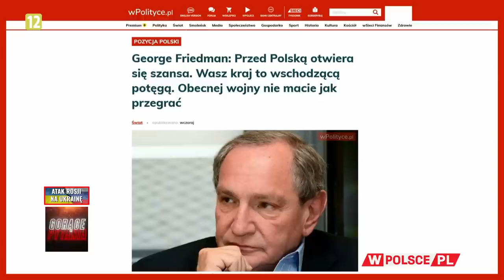POLSKA WSCHODZACĄ POTĘGĄ?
Gorące Pytania telewizji WPolsce.pl
Gośćmi Macieja Wolnego są Marta Kubiak, PiS i prof. Lech Jaworski, Porozumienie